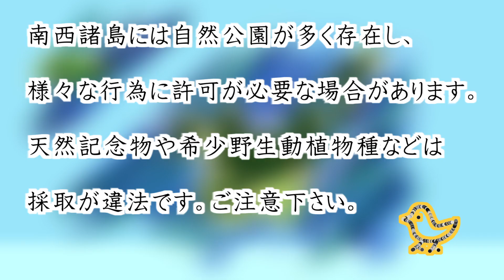2019石垣与那国遠征⑩ 与那国の魚を食べる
2019年3月の石垣島記録です。
イメージを掴む参考にどうぞ
【内容物】
オオチドリ、シロチドリ、ムナグロ、アミメフエフキ・イシフエダイ料理